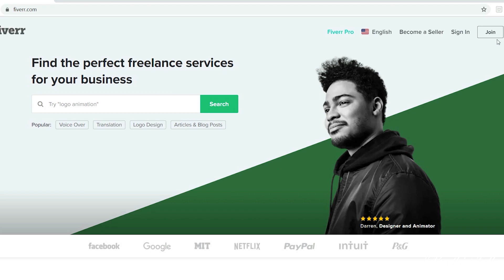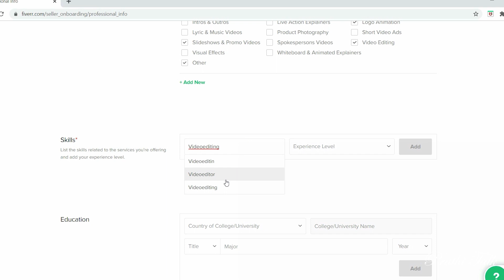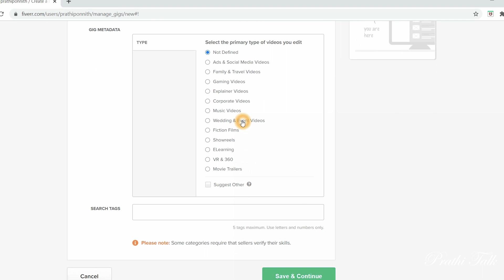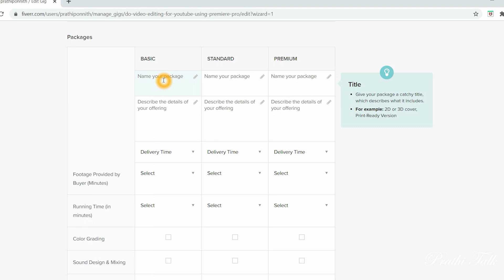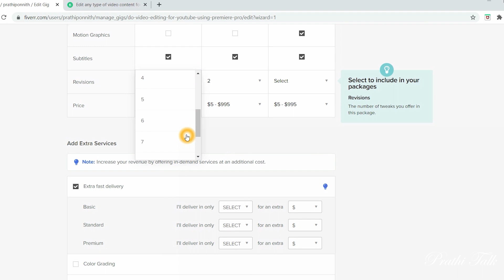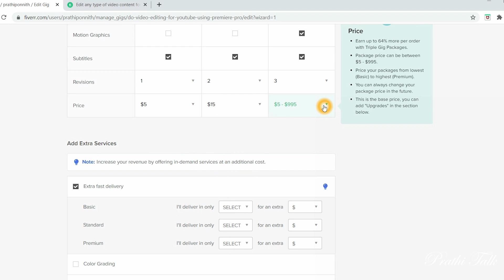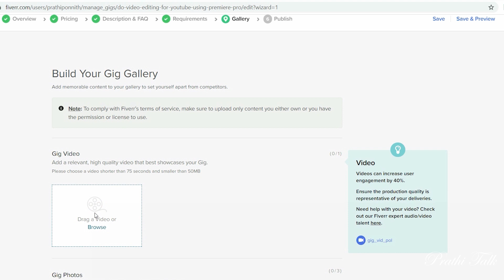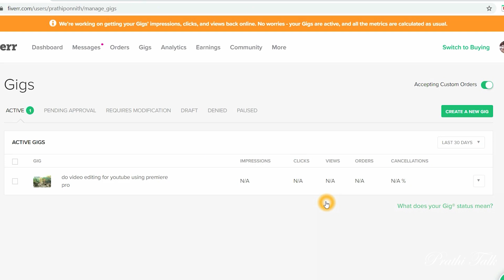How to Create Account on Fiverr | Tamil | Freelance | Step by Step | Prathi Talk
This Video Explained how to create a fiverr account in Tamil step by step.

5 Work from Home Jobs | Tamil | Highest Paid Jobs You Can Do From Home

fiverr
fiverr how to make money
fiverr how to make money in tamil
how to create fiverr account in tamil
freelancer tamil tutorial
fiverr in tamil
free online jobs tamil
earn money online tamil 2020
fiverr tamil
fiverr account create 2020